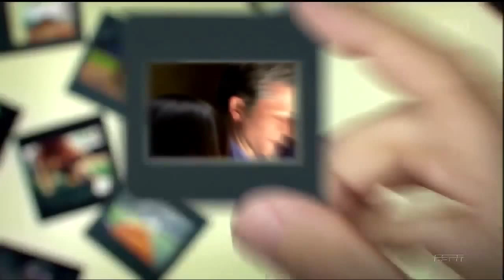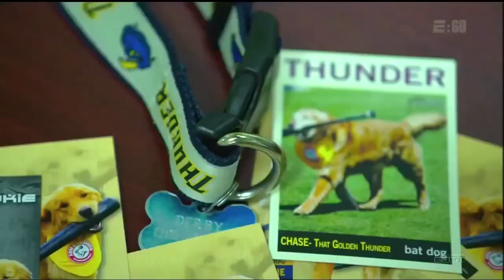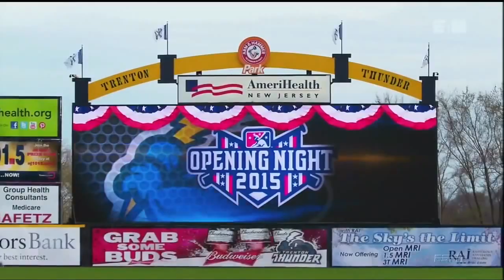ESPN E:60 Bat Dog